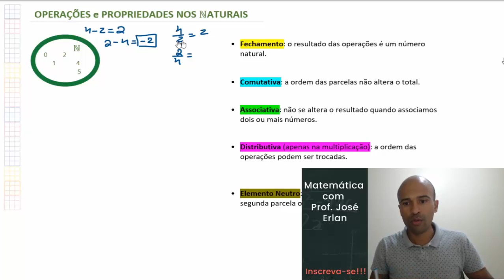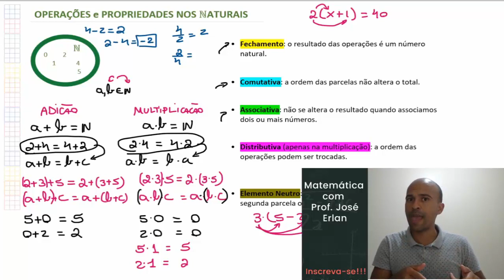Aula 11 - Números Naturais - Operações e Propriedades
Que tal falar de algo que poucos falam? • Fechamento: o resultado das operações é um número natural. • Comutativa: a ordem das parcelas não altera o total. • Associativa: não se altera o resultado quando associamos dois ou mais números.  • Distributiva (apenas na multiplicação): a ordem das operações podem ser trocadas. Elemento Neutro: é o elemento que não altera o valor da segunda parcela ou do fator.

1001 problemas de matemática básica e pré-álgebra para leigos

Encontrei um site muito bacana que ajuda muita gente a resolver exercícios diversos. Acesse